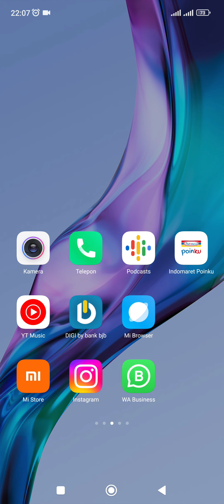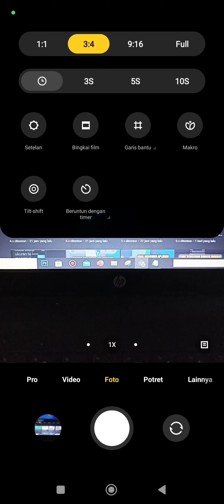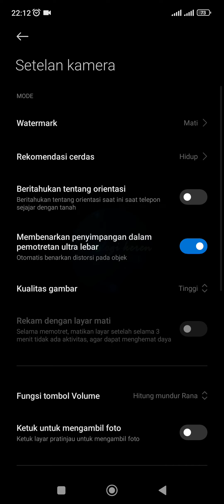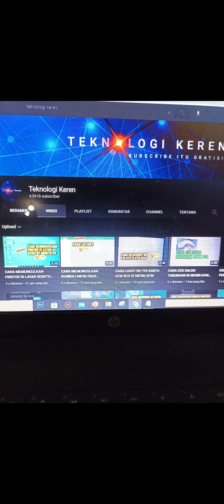CARA MENGHILANGKAN WATERMARK KAMERA PADA HP XIAOMI REDMI NOTE 10S